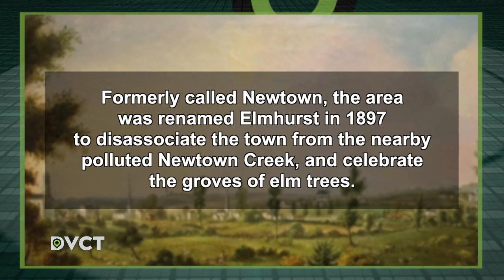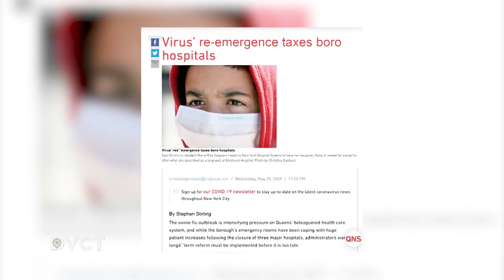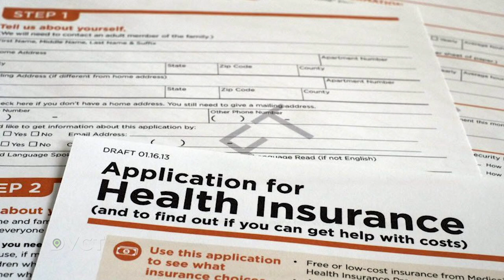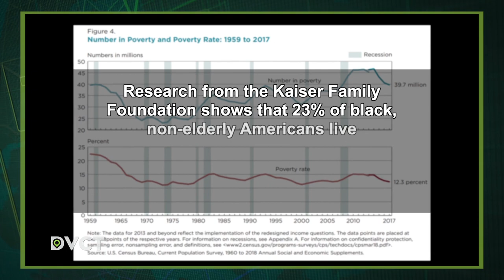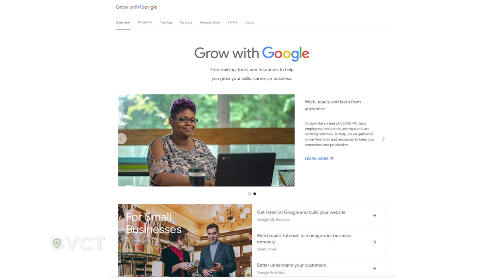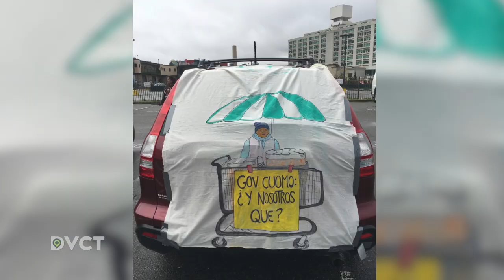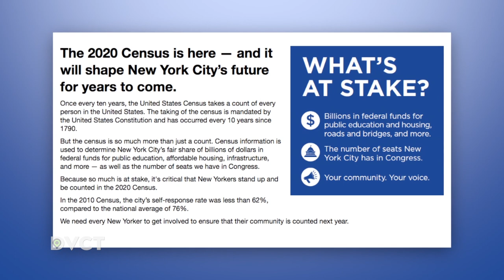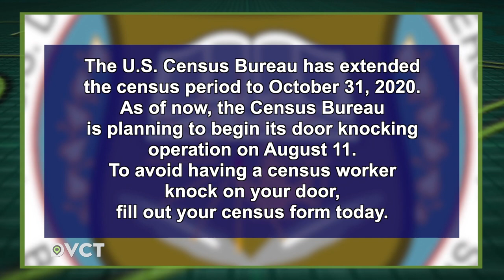Elmhurst, Queens | DiverseCITY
On this edition of DiverseCITY we head to Elmhurst, Queens where we find out why hospital closures in the borough have led to Elmhurst Hospital being a hotspot for the coronavirus. We learn what’s causing the disease to disproportionately affect people of color. We look at a center that’s helping small businesses in Elmhurst weather the virus. A local organization speaks up for undocumented immigrants who are being forgotten during the health crisis. And finally, a call from the NYC Census, to be counted.

Aired : 05/08/2020

DVCT02008